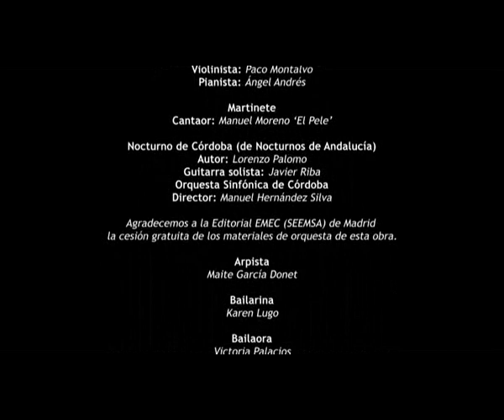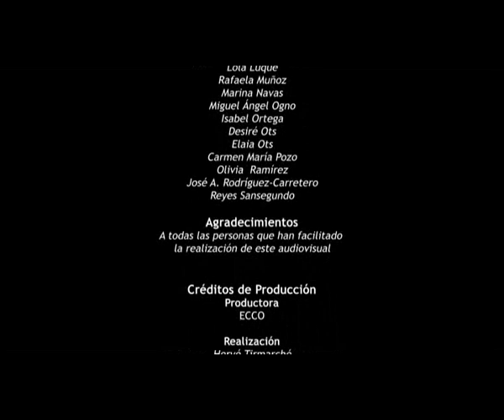Cordoba vida y genio (8min 720p)